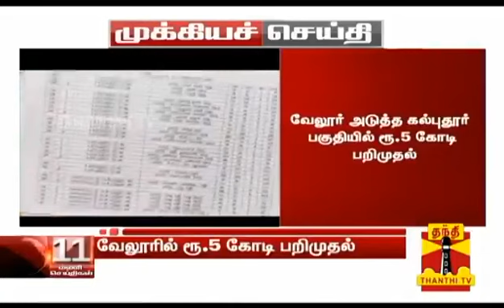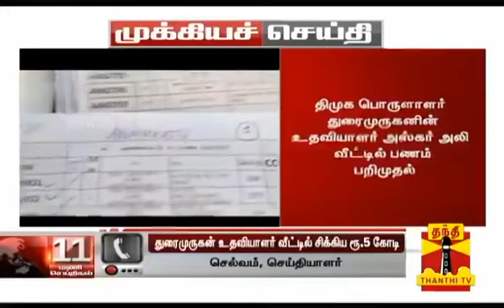துரைமுருகன் உதவியாளர் வீட்டில் ₹ 5 கோடி பரிமுதல் !?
Video from R Manogaran